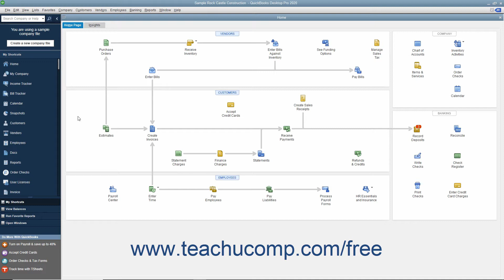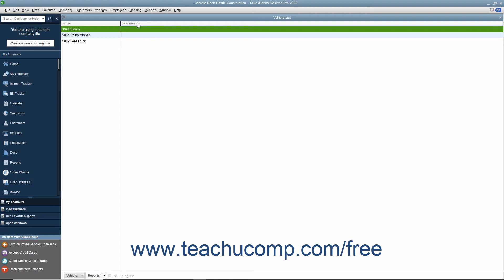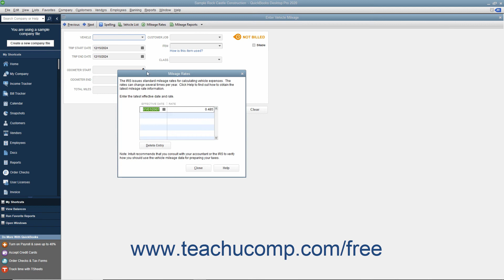QuickBooks Desktop Pro 2020 Tutorial Tracking Vehicle Mileage Intuit Training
FREE Course! Learn about Tracking Vehicle Mileage in QuickBooks Desktop Pro 2020 A clip from Mastering QuickBooks Made Easy. - the most comprehensive QuickBooks tutorial available. Visit us today!